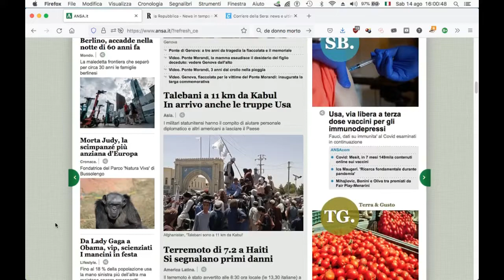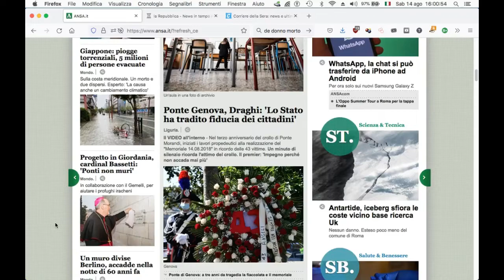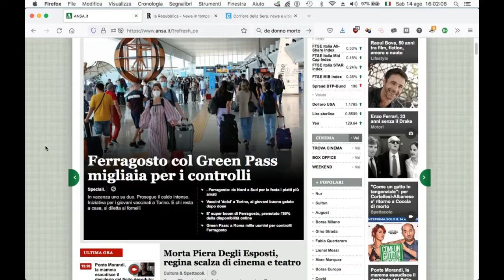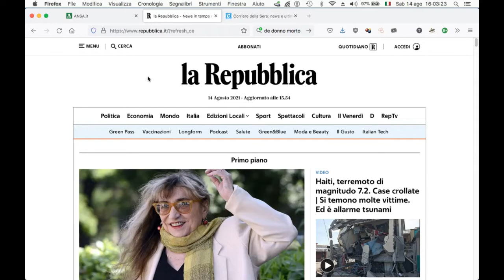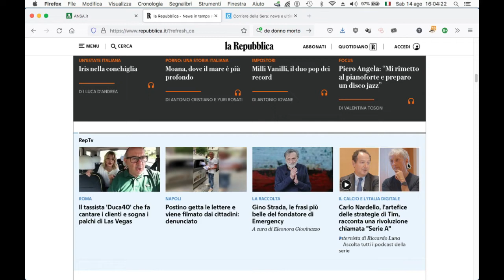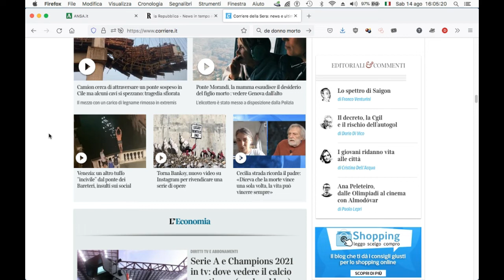😭 PIANGIAMO LA SCIMMIA MORTA A FERRAGOSTO... 😭😭😭 Stessa Strada, ciao Judy, ciao Gino....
LA DIPARTITA DELLA SCIMMIA TIENE BANCO PIÙ DI GINO STRADA.